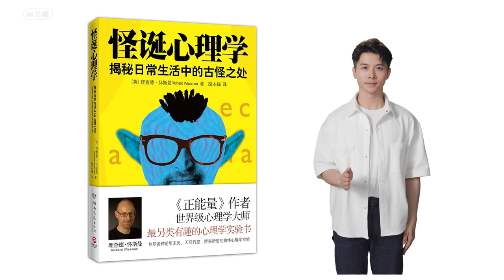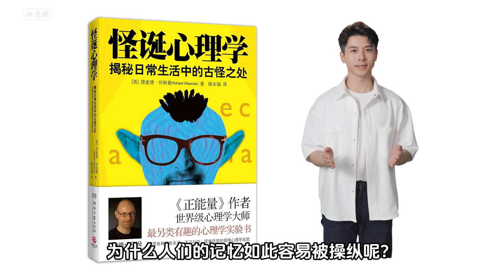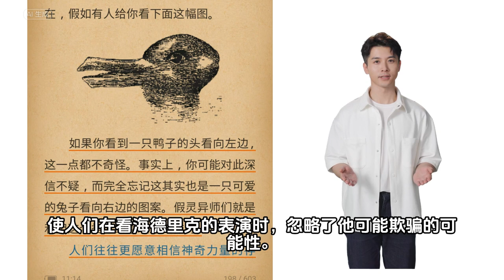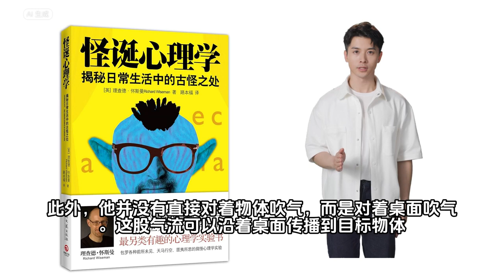怪誕心理學：揭秘不可思議的日常現象：探尋人性背後的秘密#心理學實驗#人性本質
QUIRKOLOGY:THE CURIOUS SCIENCE OF EVERYDAY LIVES
怪誕心理學,你走路的方式會透露出你的哪些性格？ 為什麼女性的徵婚廣告最好由男性來寫？ 全世界最好笑的笑話是什麼？ 為什麼有些人竟然會回想起不曾發生過的事？

作者： [英]理查德·懷斯曼（Richard Wiseman）
★史上最搞怪的心理學實驗報告
「英國大眾傳播心理學第一教授」
理查懷斯曼巔峰之傷
第一次，用科學實驗的方法深入探索複雜難測的人心！
各種前所未見、匪夷所思的搞怪實驗，令你拍案叫絕！
搞怪實驗+科學結論=原來，我們心裡是這樣想的！
本書所有結論皆已過科學實驗證明

你走路的方式會透露出你的哪些性格？ 為什麽女性的徵婚廣告最好由男性來寫？ 全世界最好笑的笑話是什麽？ 為什麽有些人竟然會回憶起不曾發生過的事？ 為什麽女性駕駛員更容易超速行駛？ 夏天出生的人和冬天出生的人誰的運氣比較好？ 真心的笑容和虛假的笑容都打著哪些難以掩飾的烙印？

本書是作者和諸多卓越心理學家研究成果的結晶。 它為讀者打開了一扇重新認識自己和他人的窗戶，書中的實驗讓我們意識到：其實人類的行為並不像我們想像的那麽難以預測。 這些獨具匠心的實驗讀來一定會讓你回味無窮、拍案叫絕，如果將其作為茶餘飯後的談資或用來搞活聚會氣氛也會是一個不錯的選擇。

目錄
神奇的Q測試
序
什麽是怪誕心理學？ 這門學問的意義何在？
以科學的方法探究泡茶的奧秘、祈禱的力量、水果的個性和人浪的形成。
第1章 你的生日到底隱含著怎樣的秘密──時間心理學
如何用冷血殺手的生命歷程來檢測占星術是否真的靈驗？
你是否的確生來就是一個幸運兒？
在說起生日的時候那些富人和名人為什麽會刻意撒謊？
有些人又是如何一心想著逃稅、避稅的？
第2章 相信別人，不過別忘了切牌－說謊與欺騙心理學
好萊塢明星萊斯利·尼爾森的謊言實驗。
剛砍下的頭與人類微笑之間的關聯。
雷根總統與虛構的故事。
神奇的Q測試結果。
人類容易受到暗示影響的陰暗面。
第3章 一切皆有可能－靈異心理學
為什麽迷信會傷財富人？
為什麽看似不可能的巧合卻會意外成真？
某些人如何能赤足走過火炭堆？
鬼屋背後的真相和可怕的超低音波。
第4章 下定決心－決策心理學
為什麽無能的政客能贏得大選，無辜的好人卻受罪蒙冤？
如何打造完美的搭訕之詞和徵友廣告？
潛意識會影響購買行為嗎？
為什麽姓魚的夫婦約翰和蘇珊的確寫了一本《學生海岸指南》？
、第5章 以科學的方式搜尋全球最爆竹的笑話－幽默心理學
離奇的國際調研如何揭露男女笑點的差異/
笑口常開與長命百歲有什麽關系？
為什麽職業喜劇演員看起來總那麽可笑？
鼬鼠真的是全世界最好笑的動物嗎？
第6章 是罪人還是聖人－自私心理學
為什麽要用假腿支架衡量全球各地的善心意願？
通過在全美各地丟信封來揭示天主教徒是否真的比大多數人更樂善好施？
創造關愛社區所使用的秘密心理。
神秘消失的茶匙。
結束語
化解遍布全球的「宴會枯燥症」
大型秘密實驗